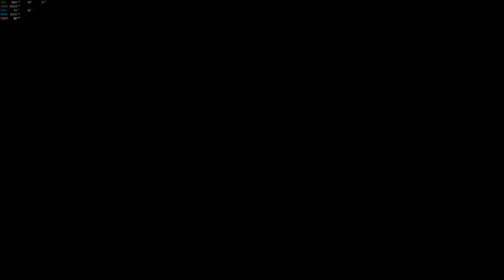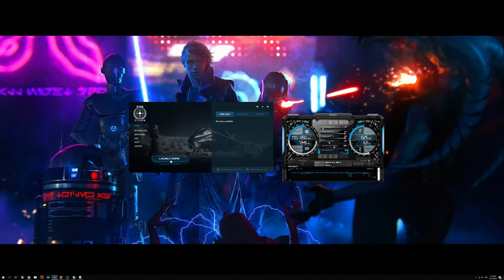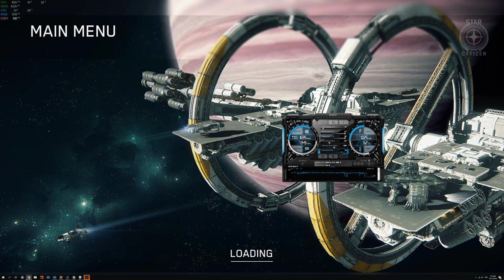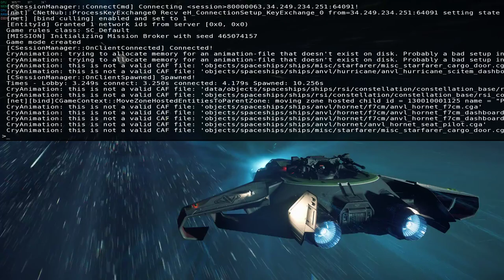Star Citizen 3 3 - Anvil Valkyrie (by Xenthorx) (1080p 60fps)